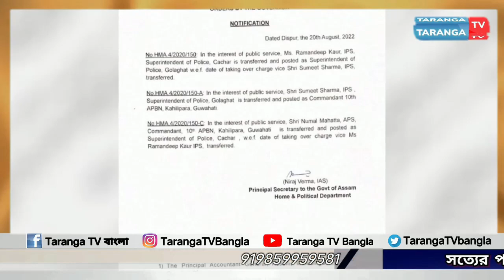কাছাড়ের নতুন পুলিশ সুপার নুমল মহাত্তা, বদলি হলেন রমন দীপ কৌর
leanings.